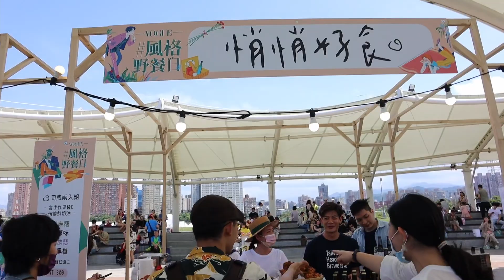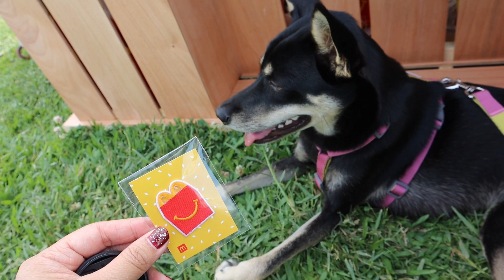VLOG【台湾生活】ハルちゃんと一緒にVOGUE台湾のピクニックイベントに行ってきたよ！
行ってきたVOGUEのピクニックイベントについてブログ記事はこちら！

気になる点、感想などあれば是非コメントで教えて下さい！

[Camera]
DJI OSMOpocket
Nikon D5600

[PC]
MacBook Pro 13inch (taiwan keybord)

[App]
iMovie
Adobe Photoshop CC
Adobe Lightroom
Davinci resolve

*各種、版権フリー音源を使用させていただいております。

アイテムまとめサービス「temite」のアンバサダーになりました！
紹介しているアイテムや日頃使っているアイテムをまとめています。